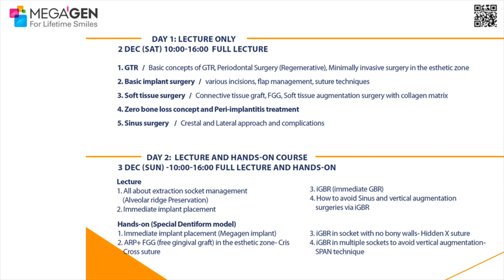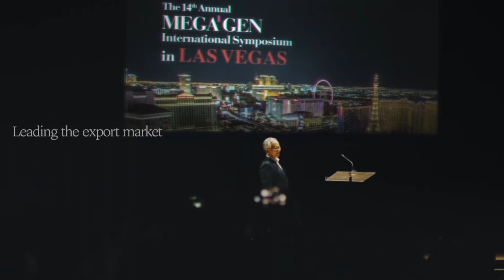MegaGen- Seoul National University Package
💰ထက်ဝက်ကုန်ကျစရိတ်သက်သာစွာဖြင့်
Korea 🇰🇷 နိုင်ငံရဲ့  နာမည်ကြီးတက္ကသိုလ်ဖြစ်တဲ့ Seoul National University  ရဲ့  Certificate ကို ရယူလိုက်ပါ 👏

🇰🇷 Korea နိုင်ငံရဲ့အကောင်းဆုံး Dental School လို့ပြောလို့ရမယ့် Seoul National University မှာသင်ကြားပေးသွားမယ့် Implant Workshop ကြီးကို တက်ရောက်နိုင်မယ့် အခွင့်အရေးကြီးရောက်ရှိလို့လာပါပြီ 🤗

📜 ကိုရီယားနိုင်ငံရဲ့ နာမည်ကြီး Professor တစ်ဦးဖြစ်တဲ့ Prof Ki-Tae Koo နဲ့ သူ့ရဲ့ Seoul National University Team မှ သင်ကြားပေးသွားမယ့် implant workshop လေးကို တက်ရောက်နိုင်ဖို့အတွက် UDOM SMITH MYANMAR ကို ယခုပဲဆက်သွယ်နိုင်ပါပြီ

📚ဒီ Workshop လေးကိုတက်ရောက်ပြီး သင်ကြားနိုင်မယ့် Topic လေးတွေကတော့

🙌GTR
🙌Basic Implant Surgery
🙌Soft Tissue Surgery
🙌Zero Bone Loss Concept
🙌 Peri-implantits Treatment
🙌Sinus Surgery အစရှိတဲ့ Topic လေးတွေပဲဖြစ်ပါတယ်

✈️ဒီခရီးစဉ်လေးကတော့ ၅ညအိပ် ၆ ရက်ခရီးစဉ်လေးဖြစ်ပြီး Training လေးကိုတော့ ၃ ရက်သင်ကြားပို့ချပေးသွားမှာဖြစ်တဲ့အပြင် Korea နိုင်ငံရဲ့ အထင်ကရနေရာတွေကိုပါ အလည်အပတ်ပို့ဆောင်ပေးသွားဦးမှာဆိုတော့ အရမ်းကိုတန်တဲ့ package လို့ပြောလို့ရပါတယ် 💸

🧳ဒီ package လေးထဲမှာဆိုရင် Korea နိုင်ငံရဲ့ 5 star hotel ဖြစ်တဲ့ Grand Ambasador Pullman Seoul Korea Hotel ကြီးမှာ 1600usd ကျသင့်မယ့် ၅ညတည်းခွင့်ရရှိမှာဖြစ်ပြီး မနက်စာ နေ့လည်စာနဲ့ ညစာပါ 🥘 ပါဝင်သွားမှာဖြစ်တဲ့အပြင် Korea နိုင်ငံအတွင်း အလည်အပတ်သွားလာရေးစရိတ်ပါ ပါဝင်ပြီးသားဖြစ်ပါတယ် 🚎

👨‍⚕️Prof Ki-Tae Koo နဲ့ သူ့ရဲ့ Seoul National University team မှ သင်ကြားပေးသွားမယ့် implant workshop လေးကို တက်ရောက်နိုင်ဖို့အတွက် Udomsmithmyanmar ကို ယခုပဲဆက်သွယ်လိုက်ပါ

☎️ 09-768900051